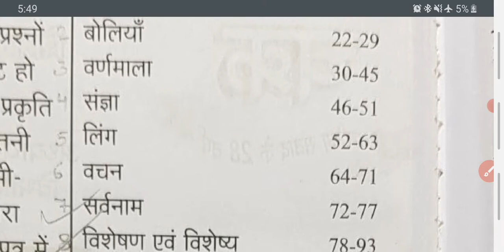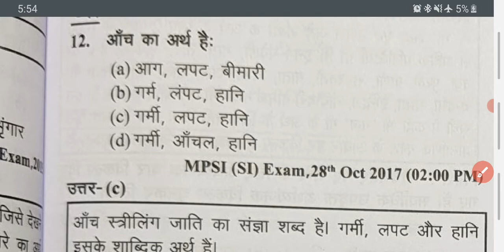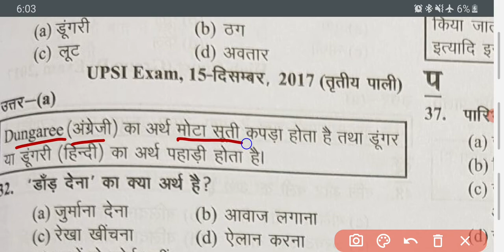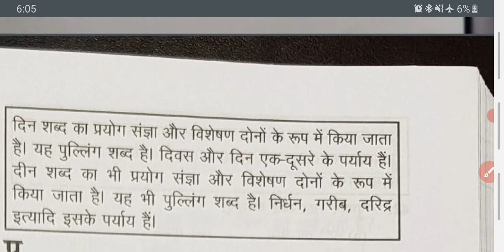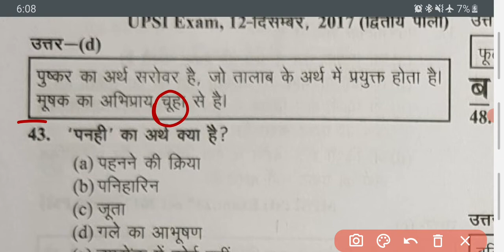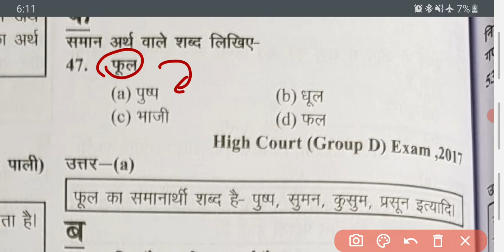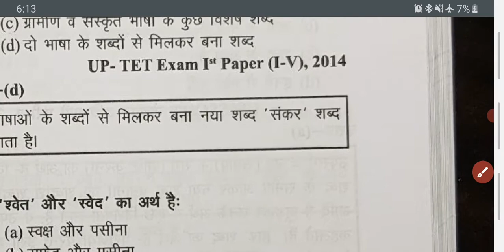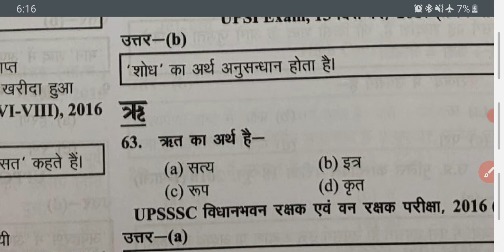Ghatna Chakra General Hindi 2022 | Chapter-20: शब्दार्थ | सामान्य हिंदी 2022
Ghatnachakra General Hindi 2022
ghatnachakra samany hindi 2022
ghatnachakra hindi 2022
घटनाचक्र सामान्य हिंदी 2022

घटनाचक्र सामान्य हिंदी 2021
Ghatnachakra General Hindi 2021
ghatnachakra samany hindi 2021
ghatnachakra hindi 2021
Ghatnachakra General Hindi 2020
ghatnachakra samany hindi 2020
ghatnachakra hindi 2020
घटनाचक्र सामान्य हिंदी 2020
ghatnachkra polity